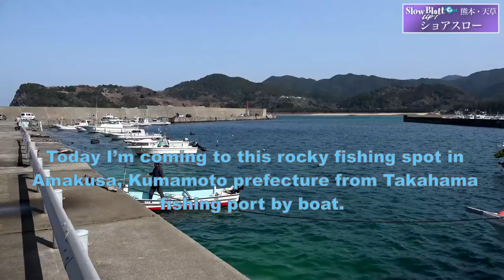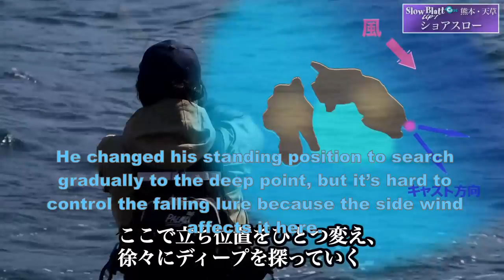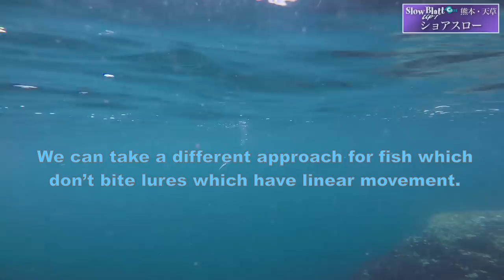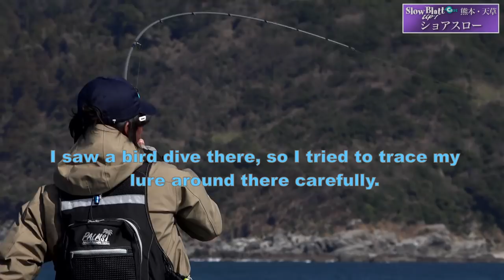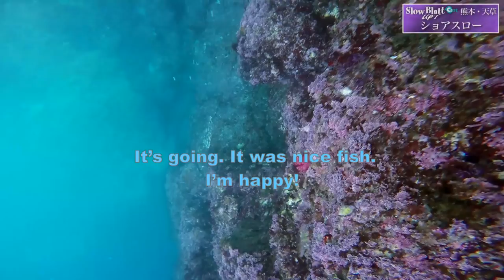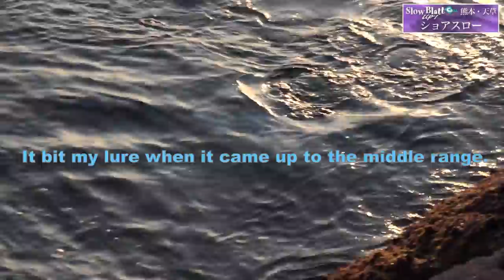Shore slow jigging on rocky fishing spot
In this time Numata fish with Slow Blatt cast “Up!” on rocky fishing spot.